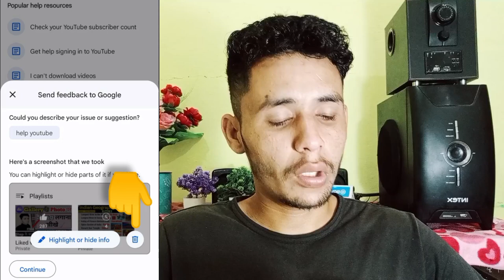youtube par short video nahi ban raha hai||short video gane k sath nahi ban raha hai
Hello friends,
Is video me mai apko batane wala hoon ki agar apke phone me b youtube par short video nahi ban raha hai toh aap is problem ko kaise thik kar saktey hai.